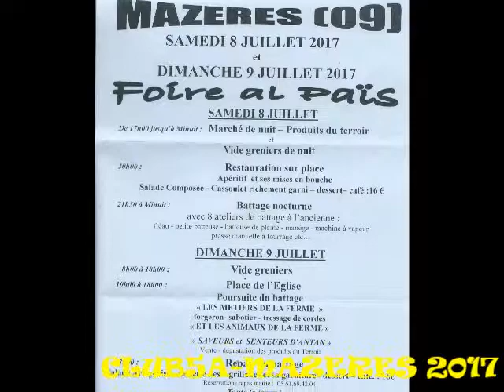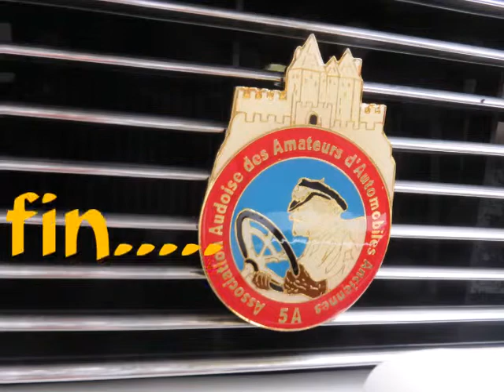CLUB5A-FETE AL PAIS MAZERES 9 07 2017